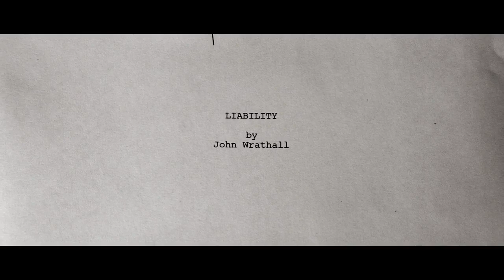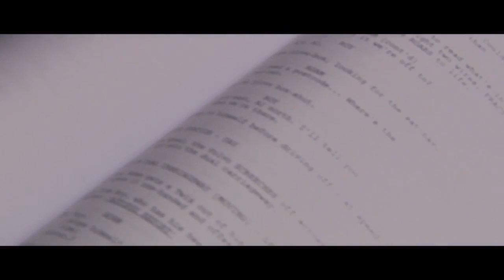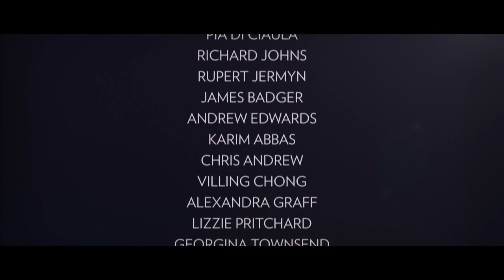The Liability movie - Official Making of feat. Tim Roth & Jack O' Connell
Directed by Yacine Helali // dir. of photography: Mike Myshko // produced by Stephen Lee & Yacine Helali

Go behind the scenes of The Liability, featuring insights from the director, cast, and crew. Discover how Tim Roth and Jack O'Connell brought their characters to life and how the film’s unique blend of thriller, road movie, and dark comedy was crafted. Filmed in the harsh conditions of the North East of England, the documentary captures the challenges and creativity that went into making this visually stunning and fast-paced production.